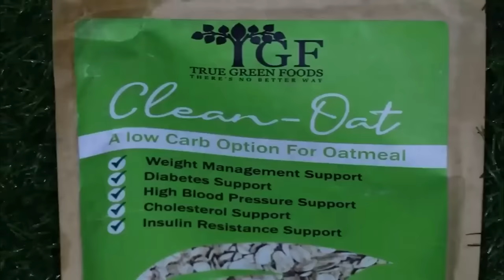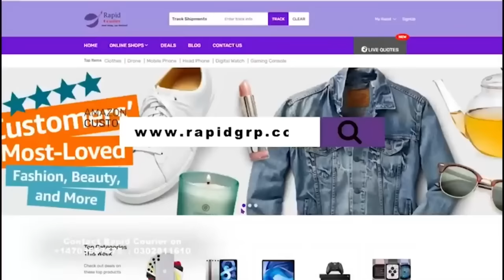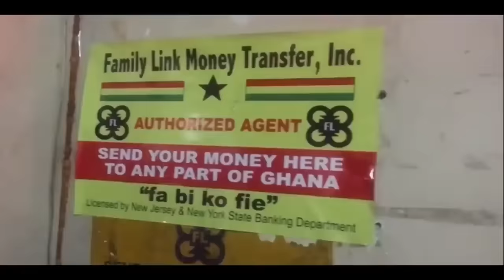Ntafremu Hene speaks about his exploits with 30 ladies